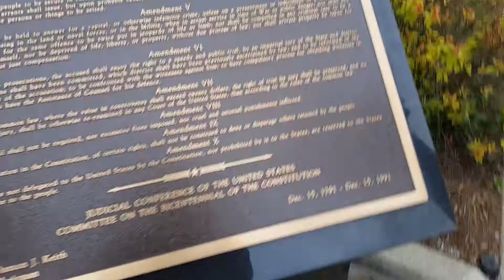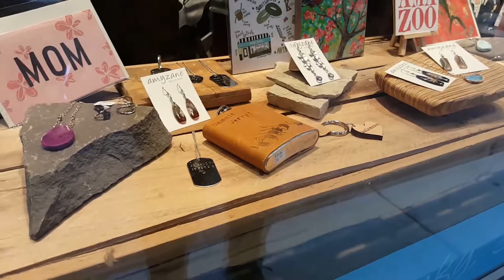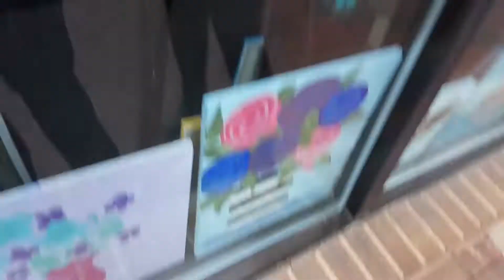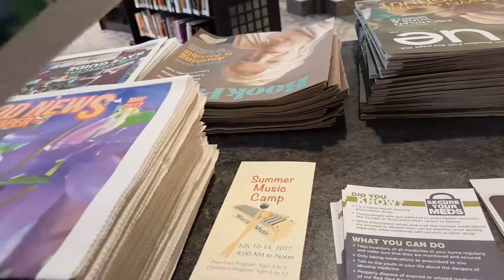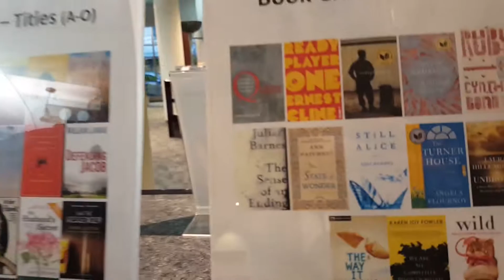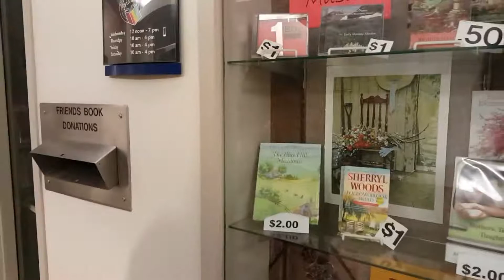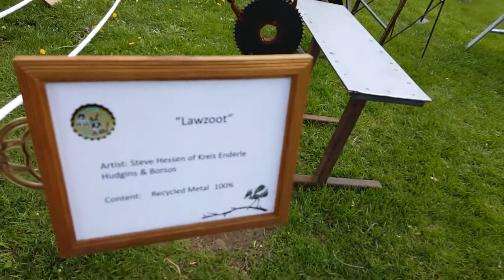Downtown Walk-around And Recycled Art In The Park Art Fair!!! | Axel Vlogs 115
Hey Gang!

The Axel Vlogs are a little slice out of the life of common content creator and youtube user: Axel! Watch him as he lives his daily life and bores you to tears! Or maybe, he'll entertain you to tears? Watch to find out!